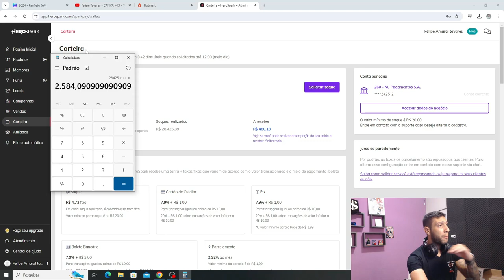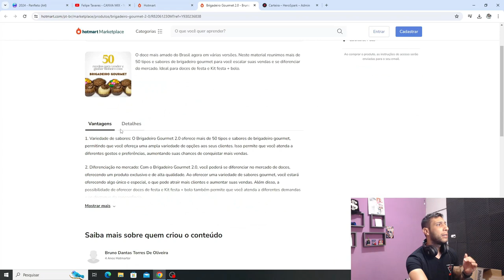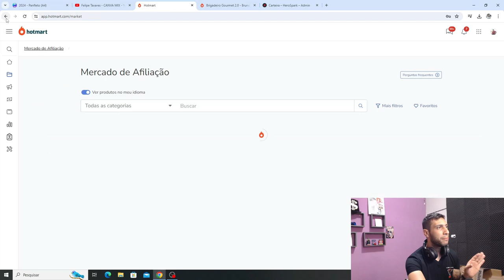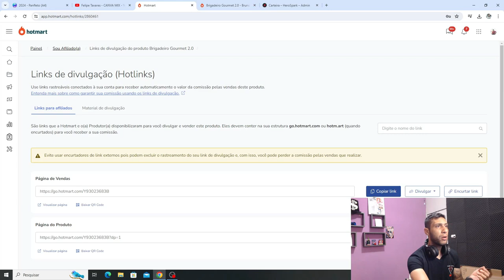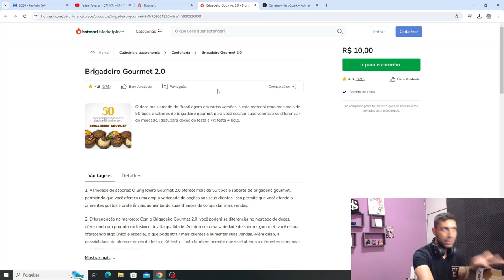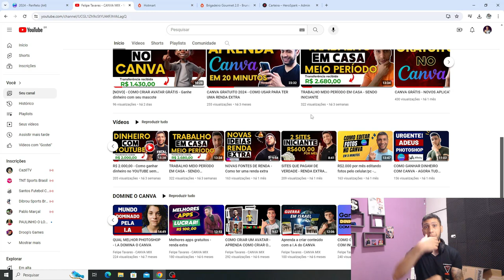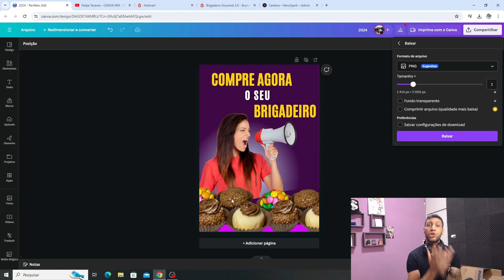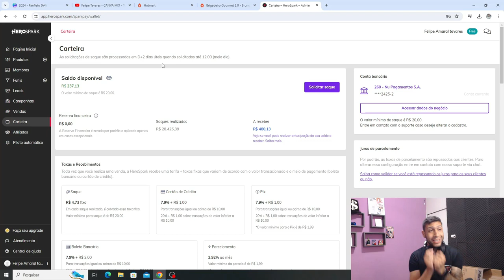COMO VENDER NO ORGÂNICO - AFILIADO INICIANTE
🔥 Apoie o canal e aprenda a ganhar dinheiro na internet com o Canva por apenas R$67

Apoie o canal e estude comigo e aprenda a ganhar dinheiro na internet com o Canva Nessa aula mostro na prática o passo a passo para vender como afiliado.